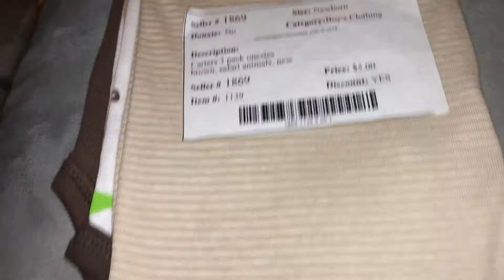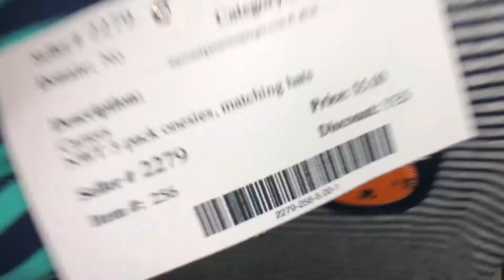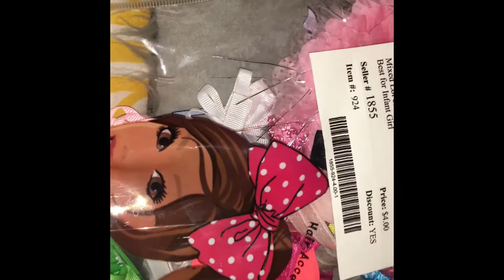Vlog and New Baby Haul